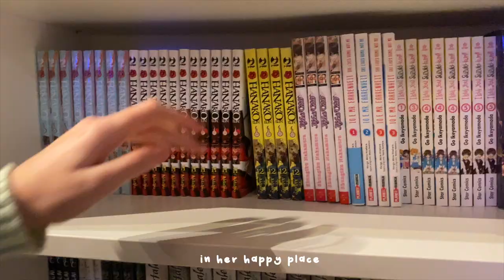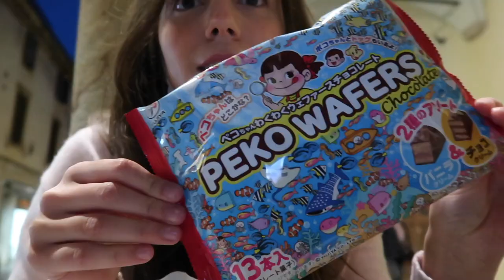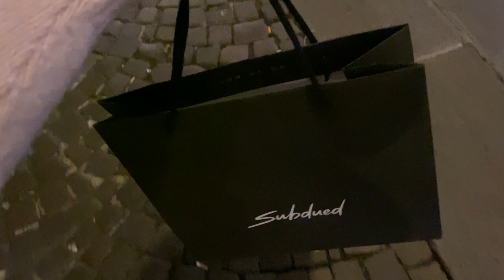vlog: saturday in italy + mini subdued try on haul •ᴗ•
here's a saturday afternoon in my life + a lil subdued/tezenis haul :)

p.s. I just wanted to say a huge thank you to everyone that subscribed to my channel in the past few weeks, I still cant believe it when i look at the subscribers count! 💗 love you all!

[music]
Artist: Steve Adams | Track: Mosswood

[chapters]
0:00 intro
1:18 vlog starts
4:43 subdued haul
6:49 tezenis haul